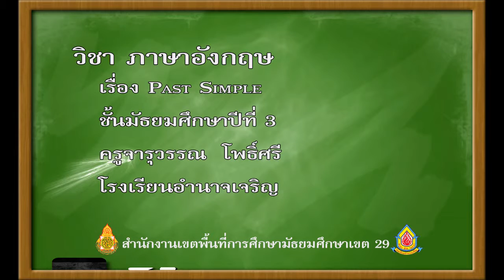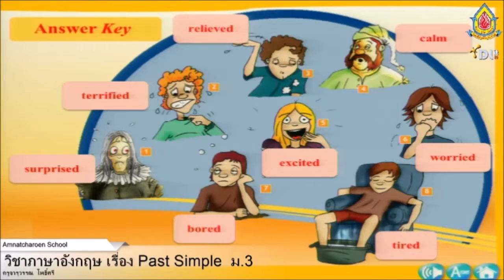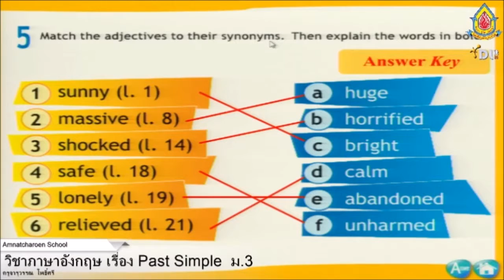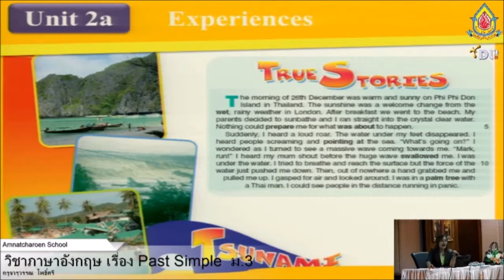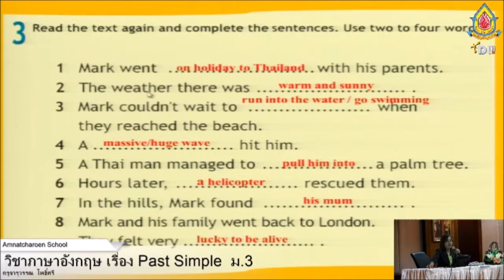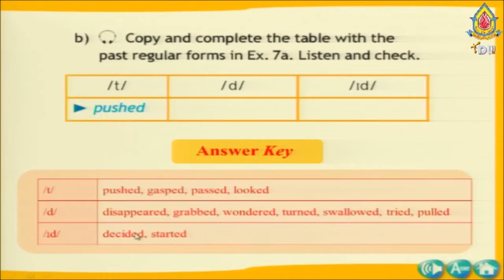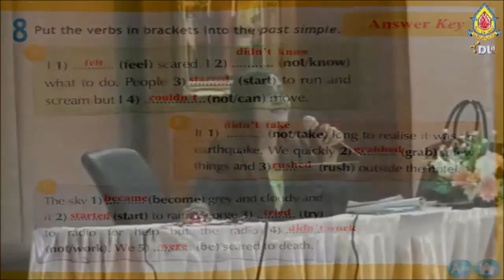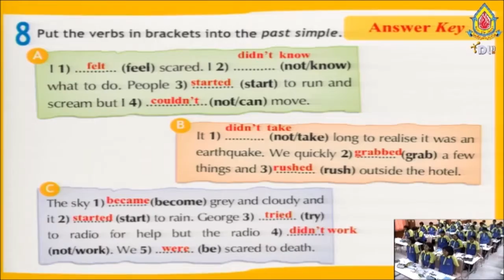เรื่อง Past simple ม.3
เรื่อง Past simple   ระดับมัธยมศึกษาปีที่ 3
สอนโดยครูจารุวรรณ  โพธิ์ศรี    บันทึกการสอนประจำปีการศึกษา 2558
ณ ห้องประชุมเกียรติสุรนนท์     โรงเรียนอำนาจเจริญ